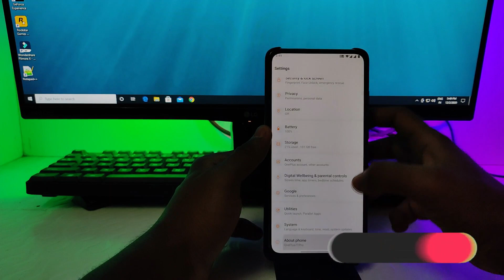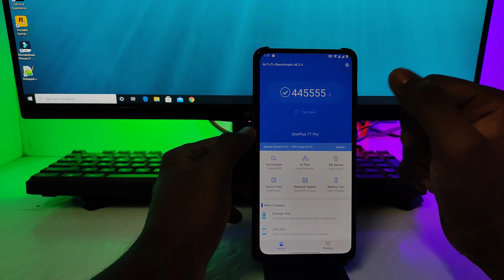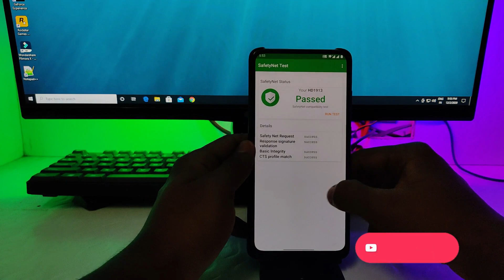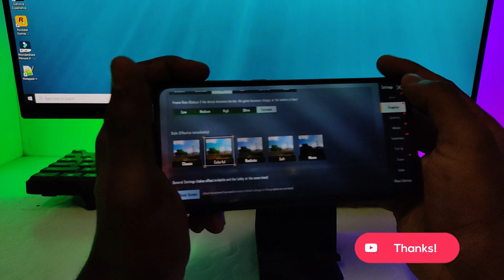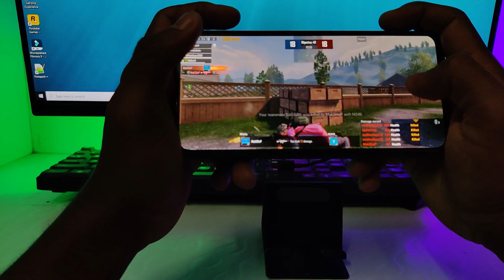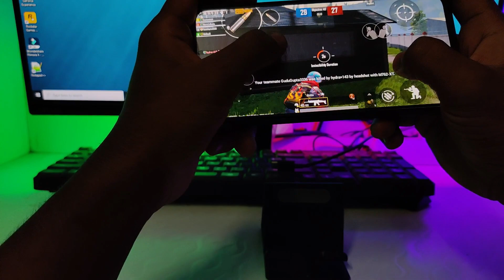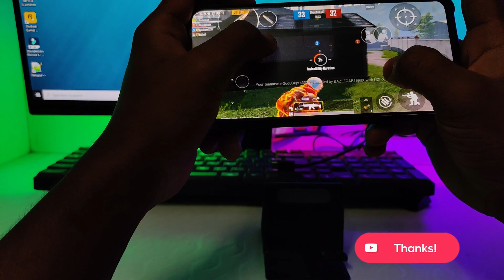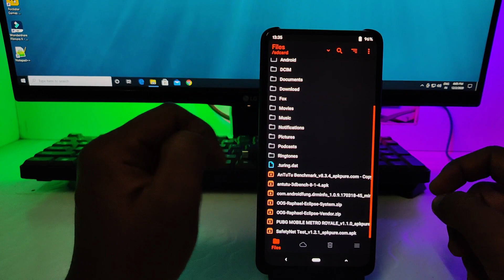[ROM] OXYGEN OS PORT v6 FOR K20 PRO / MI9T PRO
DOWNLOADS

Installation
- Flash ROM
- Flash DFE Without Magisk
- Reboot to system
- Be patient during first boot